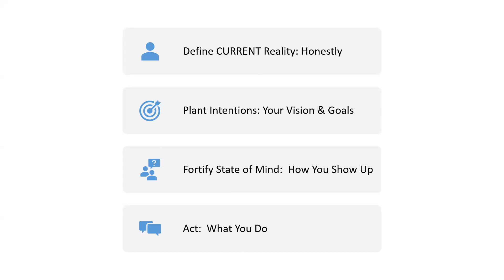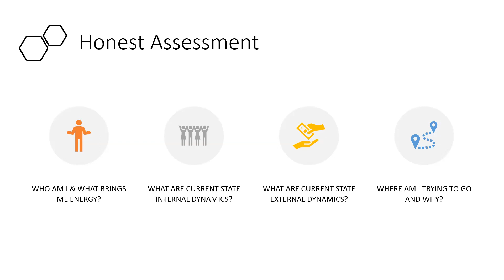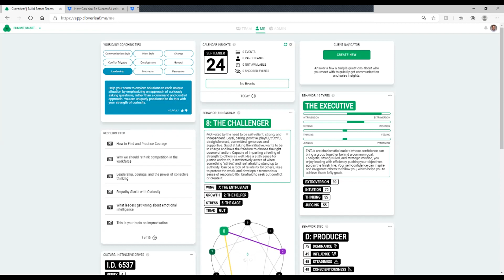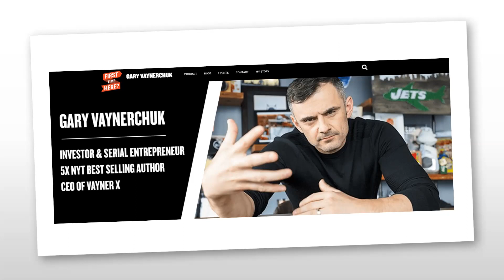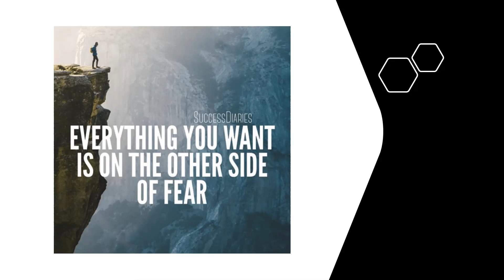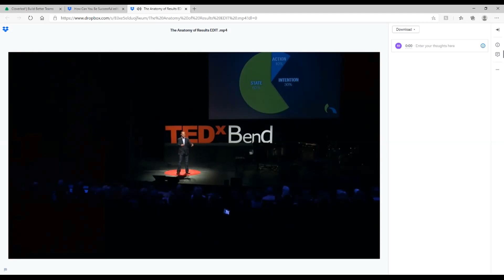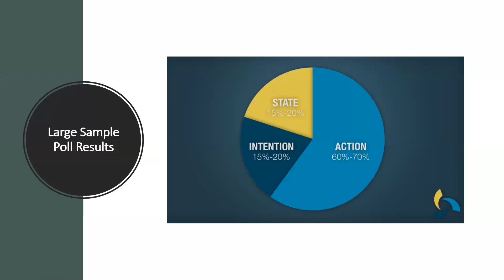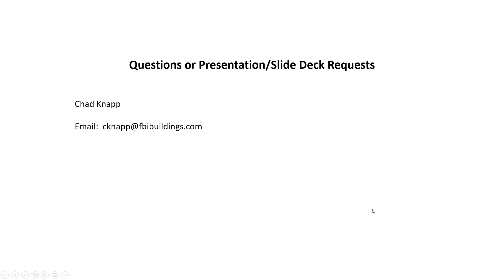Chad Knapp: The Anatomy of Results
This session, Chad Knapp of FBi Buildings joins us to speak on ‘The Anatomy of Results’ . Success is in the eye of the beholder.  Gary Vaynerchuck states that success is simply found by asking if you are “happy” with the outcomes of your choices.  Regardless of how you define success, the pursuits toward success often vary depending on the individual; however there are key elements to every successful pursuit.  In this discussion, we’ll analyze those key elements, what each means, and how “elite performers” deliver successful outcomes that astound others.

Engage, learn, and grow with TCYP!

About the Speaker:

Chad grew up in Indiana, where working on his uncle’s farm as well as at his uncle’s concrete construction business shaped his work ethic.  After graduating from Purdue with a B.S. in Business Management, Chad spent a decade with the Target Corporation as a store turnaround specialist.  Chad took his passion for people and organizational development to Rasmussen College and Harvest Bible Chapel, where he excelled in HR roles. Chad is passionate about discovering and developing the potential in people, teams, and organizations.